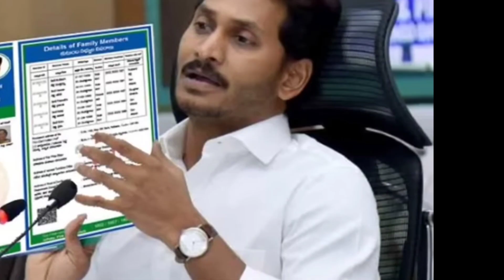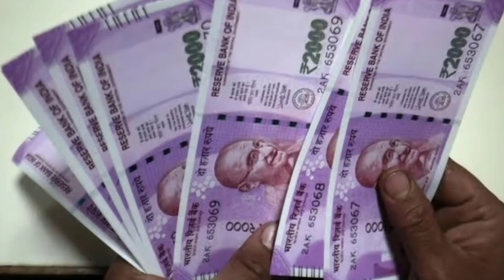ఈరోజు మధ్యాహ్నం 12 గంటల నుంచి వీరందరికీ పెన్షన్ పంపిణీ 2023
Ysr pension updates
Ysr pension release updates
Ysr pension kanuka release updates